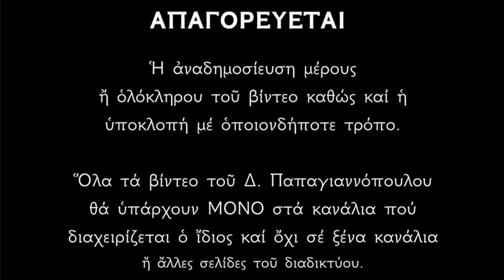🌸 Μεγάλη Τετάρτη : Η μετάνοια της αμαρτωλής !! Μην απελπίζεσαι, έχει ο Θεός !!